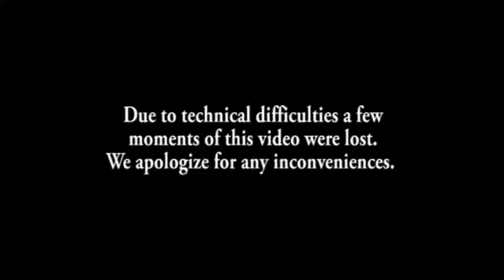SFSD School Board Work Session April 7, 2014